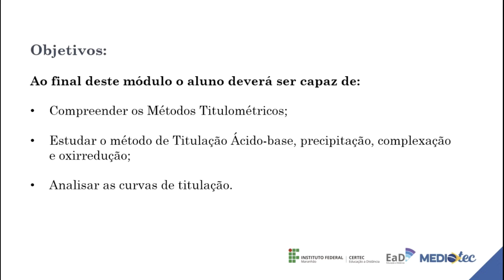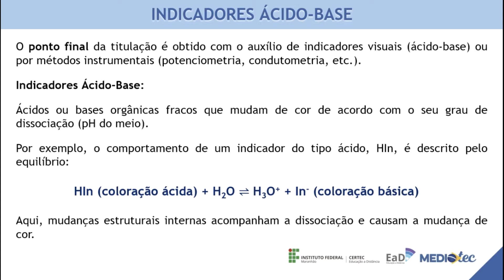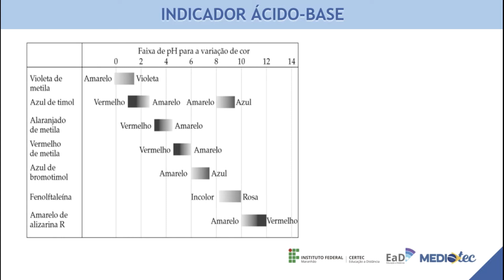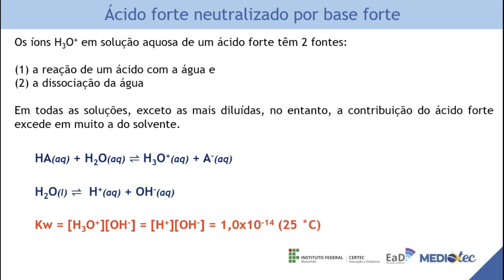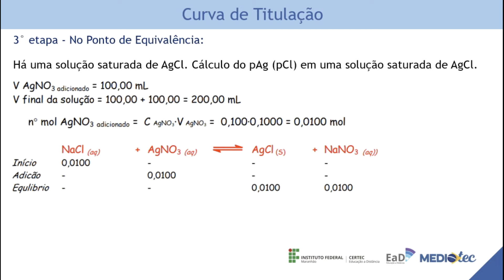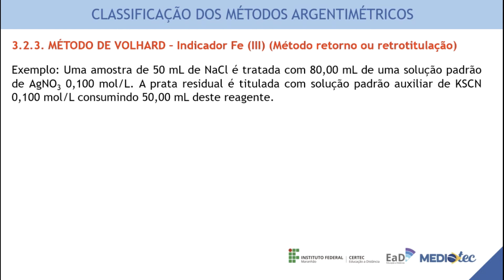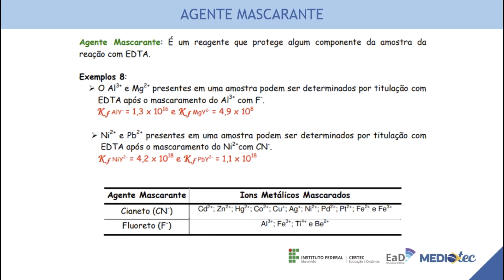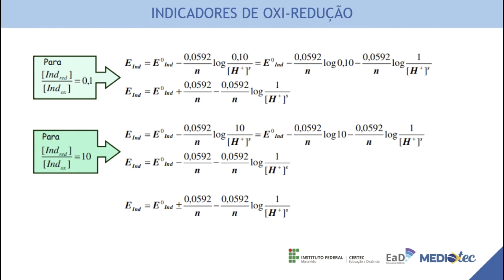Unidade II - Métodos Titulométricos - Prof. Wiury Chaves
Curso: Técnico em Química
Disciplina: Química Analítica Qualitativa